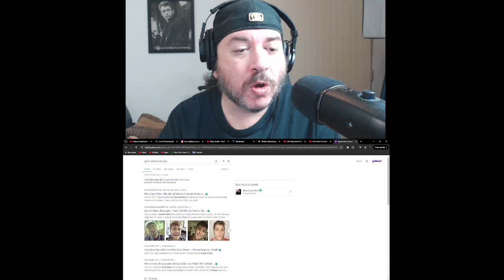Lance Reacts to @themisscocoperu ''Let's Play Grand Theft Auto 5 With Coco Peru'' Reaction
Equipment and Software I Use :

Camera : Canon M50 w/ Bundle
Lights: Fovitec

Microphone: Movo VXR10

Tri-pod: Victiv T72